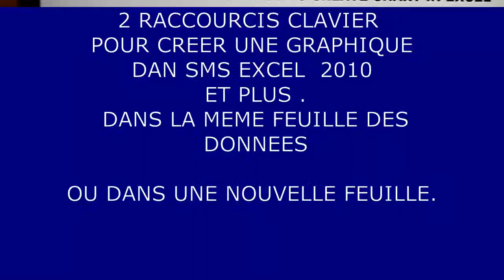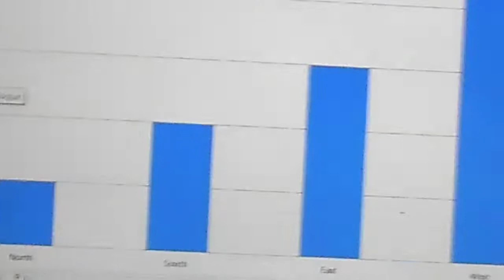EXCEL 2010 TUTORIEL créer un graphique avec un raccourci clavier simple et rapide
cette vidéo montre deux raccourci clavier magique pour Microsoft Excel 2010 et plus.
pour créer un graphique sur une feuille qui contienne des données il suffit de cliquer sur ALT et F1 simultanément
et si vous cliquer sur la touche F11 Excel va créer un graphique de vos données dans une autre nouvelle feuille qui sera créer par lui même et cette feuille se nommerait Graph1 ou Graph2 .
pour la renommer in suffit de double cliquer sur le nom de la feuille
puis saisir votre nom.
merci .
c'est toujours un grand  plaisir pour moi  de lire vos commentaires.
Mes respects.